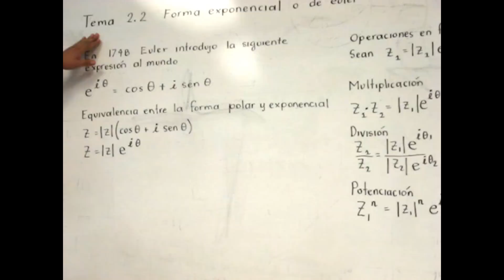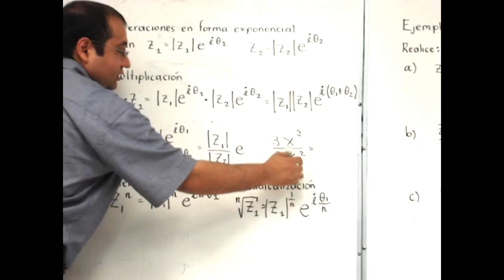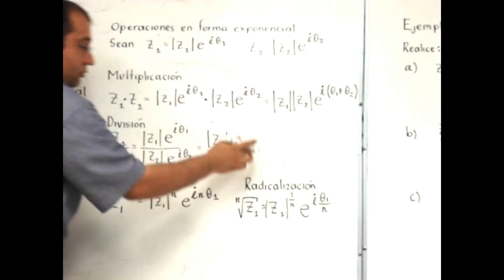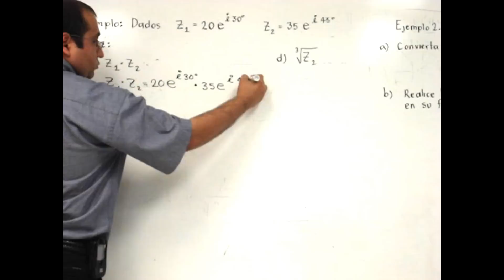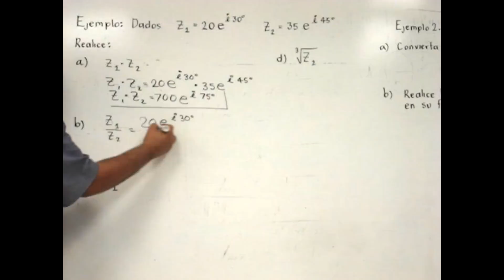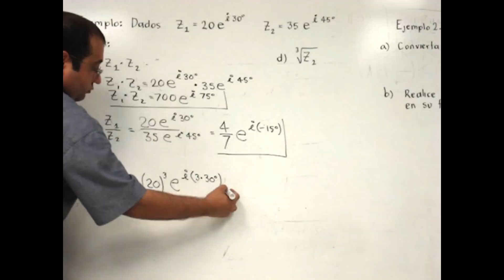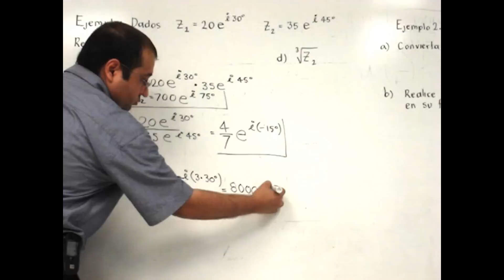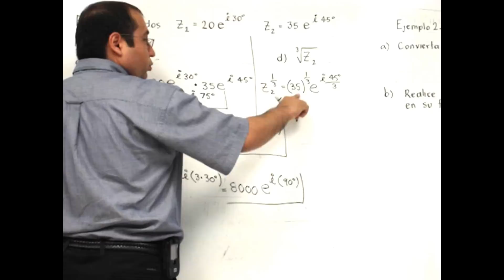Forma de euler explicacion y ejemplo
Se explica la forma de euler de numeros complejos